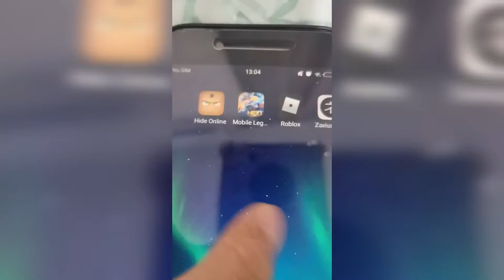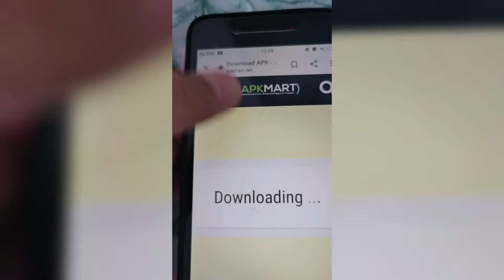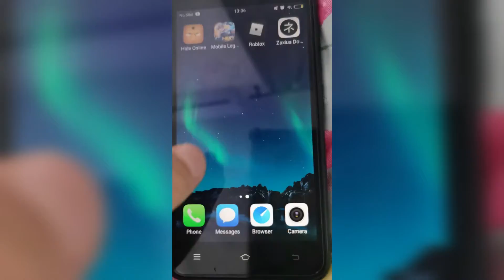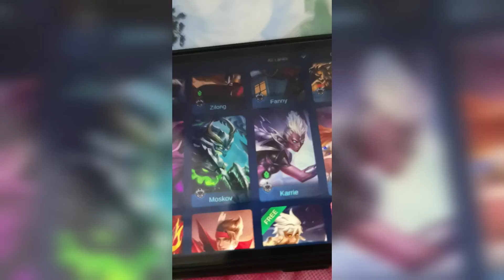Cara-cara mendapat skin free di ml no hack